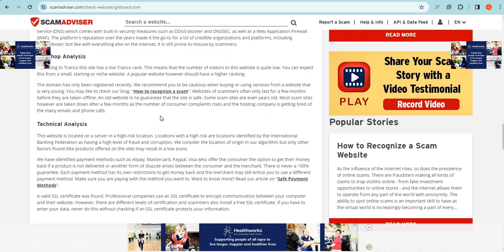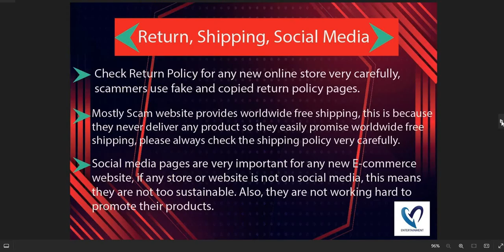Gnboard Review 2024: Is Gnboard.com Scam or Legit? Gnboard Detailed Review!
Gnboard.com is an online e-commerce shopping website selling different types of products. So, we are here to guide you, on how to check the authenticity of any genuine website

1. Firstly you should check the domain age of any website if the domain is older it is more reliable.

2. Pay attention to whether the website is safe or not with HTTPS connection.

3. Whois a website where you can check more details of the website.

4. Customer support services are also important, check whether the number and contact address are given or not.

5. Genuine websites provide COD, and PayPal as the payment method, and PayPal gives you a refund option after a rising request.

6. Scam advisor is a popular website that gives trust scores to most websites, you can also check there.

7. Product return policy is also an important point, check available or not.